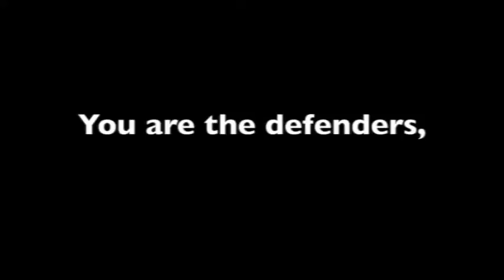Lady Paladins Armor Up